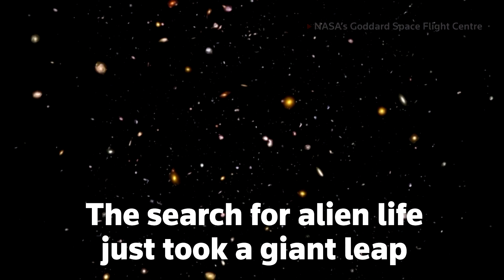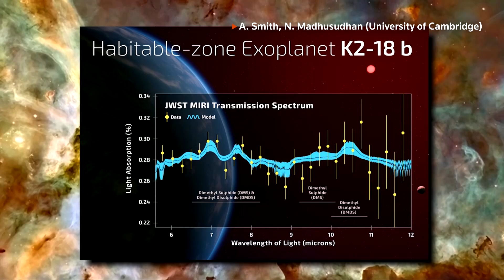Scientists find strongest evidence yet of life on an alien planet | Reuters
In a major discovery, scientists using the James Webb Telescope found the strongest signs yet of possible life beyond our solar system — gases in a planet’s atmosphere that, on Earth, come only from living things